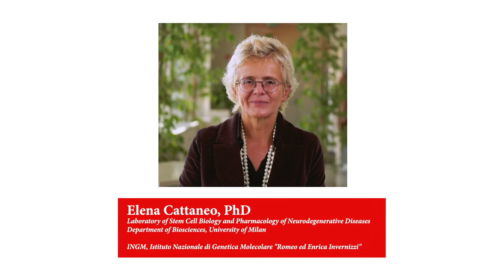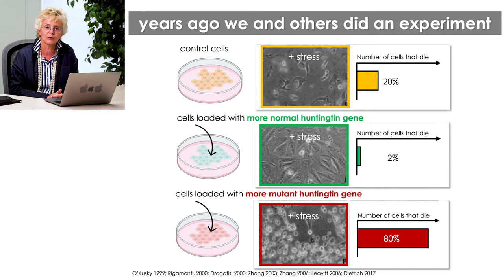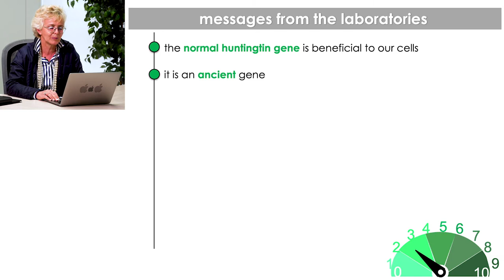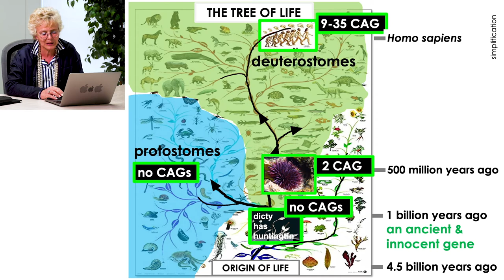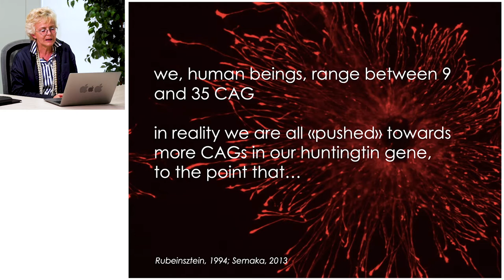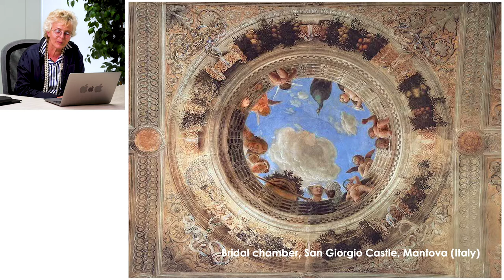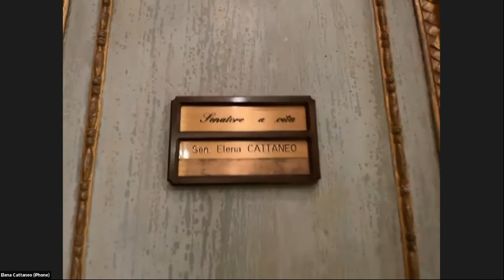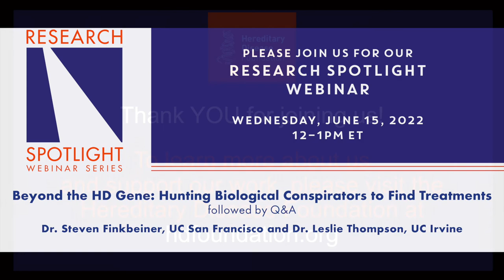HDF's Research Spotlight Webinar: Huntington: An Ancient & Innocent Gene, Elena Cattaneo, 2022-5-18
Watch the Hereditary Disease Foundation Research Spotlight Webinar Featuring Elena Cattaneo - Huntington: The Story of an Ancient and Innocent Gene, May 18, 2022

About the Speaker:

Elena Cattaneo, PhD, OMRI
University of Milan
2021 Leslie Gehry Brenner Prize for Innovation in Science Recipient

Dr. Elena Cattaneo leads a laboratory at the University of Milan focused on understanding the physiopathology of Huntington’s disease. Her goal is to develop pharmacological, genetic, and cellular strategies that slow down the course of HD or prevent its onset. She is director of the Laboratory of Stem Cell Biology and Pharmacology of Neurodegenerative Diseases at the Department of Biosciences. Her laboratory works with HD clinical experts in Italy and globally to assess the diagnostic and therapeutic potential of research findings for clinical translation and application. She is also the co-founder and director of UniStem, the University of Milan’s coordinated center on stem cells which promotes access to information on the study of stem cells to a network of over 100 universities and research centers internationally. In 2013, Professor Cattaneo was appointed a Senator for Life by the President of Italian Republic in recognition of her activities as a champion of science.